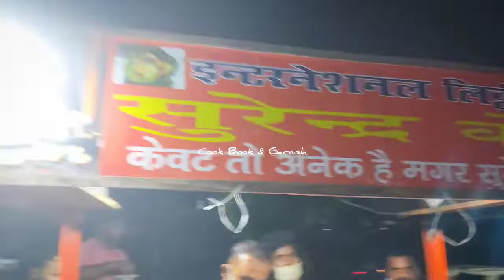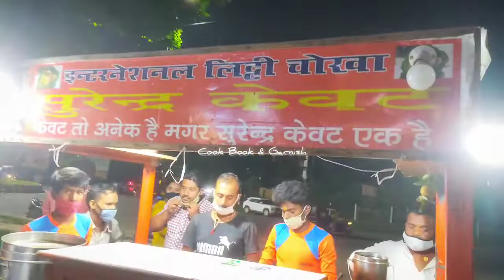Litti Chokha - Jamshedpur street food vlogs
litti chokha

Litti, along with chokha, is a complete meal originated from the Indian state of Bihar Jharkhand and parts of Eastern Uttar Pradesh. It is a dough ball made up of whole wheat flour and stuffed with gram flour, pulses and mixed with herbs and spices and then baked over coal or wood then it is tossed with much ghee.[1] Although very often confused with the closely related baati, it is a completely different dish in terms of taste, texture and preparation. It may be eaten with yogurt, baigan chokha, alu chokha, and papad.[2] The litti are traditionally baked over wood fire,[3] but in the modern day a new fried version has been developed.[4]

Herbs and spices used to flavour the litti include onion, garlic, ginger, coriander leaves, lime juice, carom seeds, nigella seeds and salt.[5] Tasty pickles can also be used to add spice flavour. In western Bihar and eastern Uttar Pradesh litti is served with murgh korma (a creamy chicken curry) or chokha (a vegetable preparation of roasted and mashed eggplant, tomato, and potato).
00:00 - [ introduction]
01:00 - [ recipe ]
02:00 - [ Garnish]